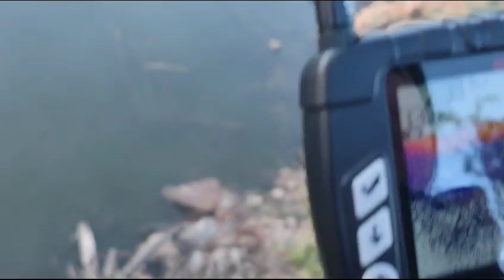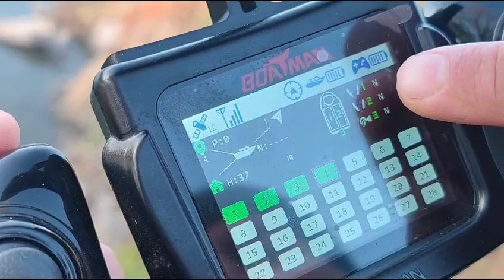СУПЕР РЫБАЛКА 2023🐠🐟КРАСНОДАР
Любимое занятие многих-супер рыбалка.Прикармливаем рыбу.